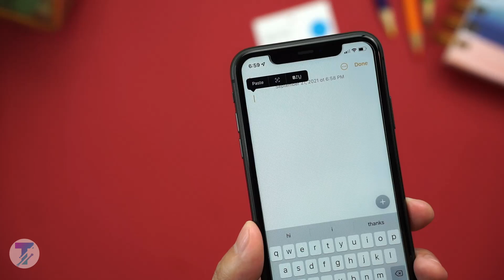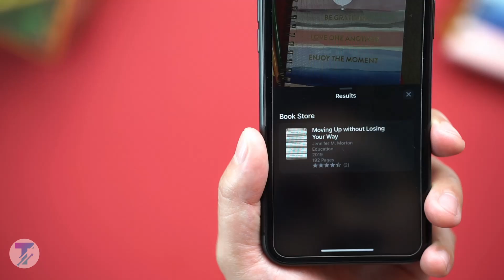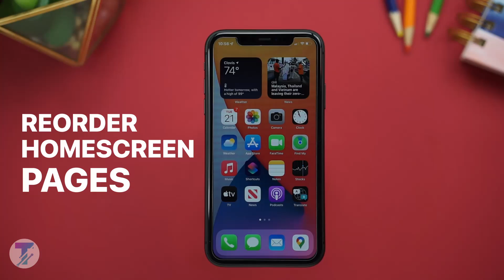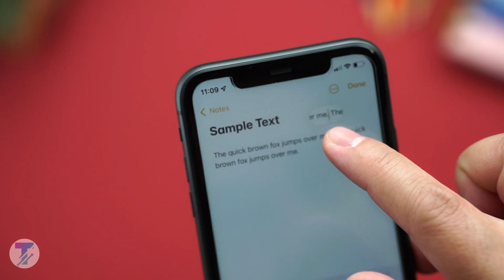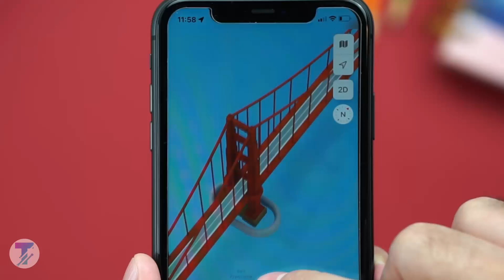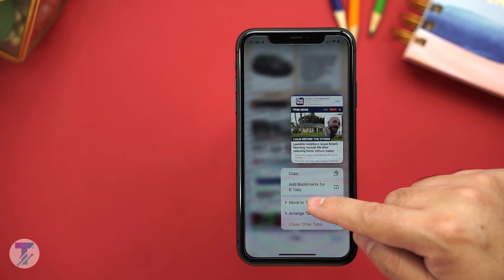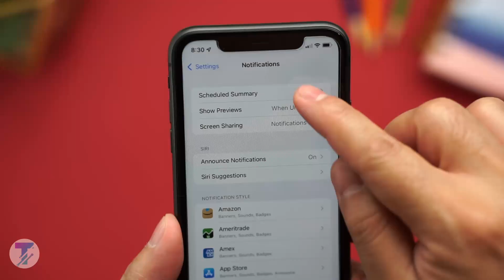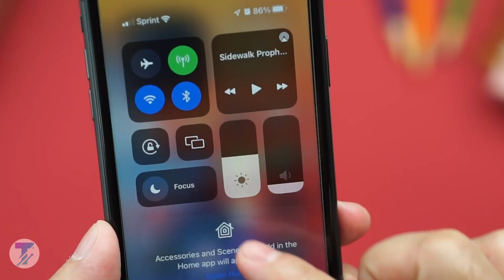iOS 15 - Top 10 Cool New Features That You SHOULD know!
It's often the small details that make the biggest difference in your iPhone experience. Once you've discovered them, you'll wonder how you ever lived without them! Here are our Top Ten favorite iOS 15 features, which we think are fantastic!

⏲ TIMESTAMPS
00:00 - Intro
00:10 - Live Text In Photos
01:06 - Visual Lookup
02:42 - Reorder Home Screen Pages
03:00 - Magnification Loupe for Text Cursor & Selection
03:15 - Tap & Drag Image
03:29 - Maps
04:54 - Safari Browser New Updates
05:54 - Weather App New Look
06:18 - Notifications
07:15 - Focus
08:03 - Outro